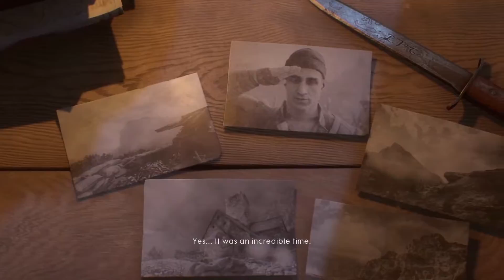Battlefield 1 Gameplay - Avanti Savoia - O LA Vittoria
Battlefield 1 is a first-person shooter video game developed by EA DICE and published by Electronic Arts. It is the first World War I video game published by Electronic Arts since Wings of Glory in 1994. The singleplayer campaign of Battlefield 1 takes place across six different "War Stories" which revolve around different people in different aspects of the Great War in campaigns such as the Italian Alps and the deserts of Arabia. Unlike past installments, the story offers a much larger sandbox to allow players more choice and variety in how they approach different situations.

Avanti Savoia is taking place during the Fall of 1918 in Dolomites near Northern Italy, players assume the role of Luca Vincenzo Cocchiola, a member of the Italian Arditi unit. The story is conveyed by an aged Luca years after the war as he recounts his memories to his American daughter on his birthday. He and his twin brother, Matteo, take part in a major offensive to seize an Austro-Hungarian fortress. While Matteo takes part in the main thrust of the offensive, Luca's unit plays an auxiliary role, eliminating barriers to the main advance forces. Donning heavy body armor, Luca spearheads the assault on key Austro-Hungarian positions, capturing strongpoints, destroying an artillery gun, and thwarting an enemy aerial assault.
In desperation, the Austro-Hungarian bombers trigger a landslide to obstruct the Italian offensive. Desperate to save his brother, Luca sets off alone into the battlefield to find his brother's unit. Along the way, he assists trapped Italian units and pushes toward the direction of the enemy fort. After clearing the fortress, Luca finds the remains of his brother's unit and stumbles upon his deceased brother; much to his grief and dismay. A mourning Luca in the present-day bids his brother farewell and happy birthday, while a concluding subtitle states that the war affected both nation-states and empires, as well as families, with survivors and the deceased of the war named the "Lost Generation."